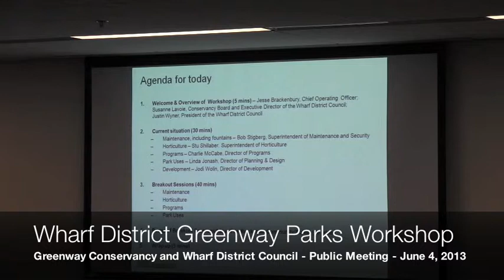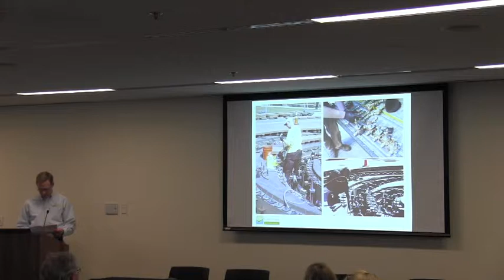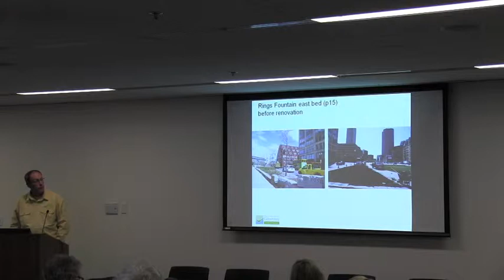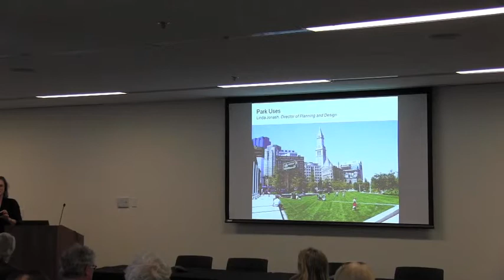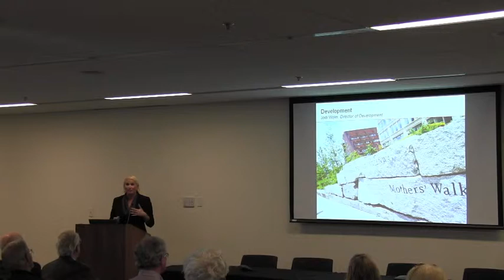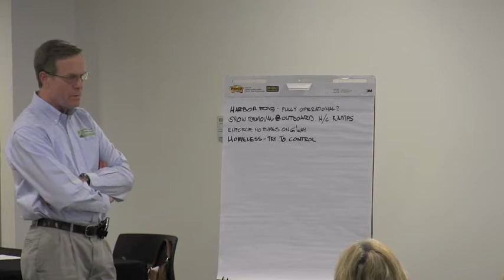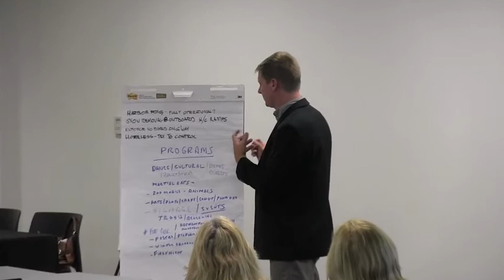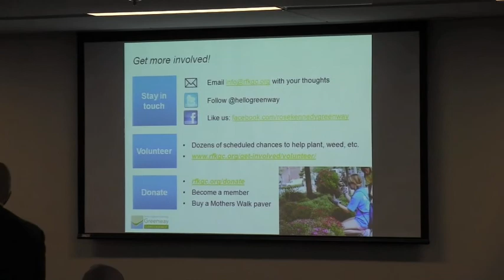2013 06 | Wharf District Greenway Workshop